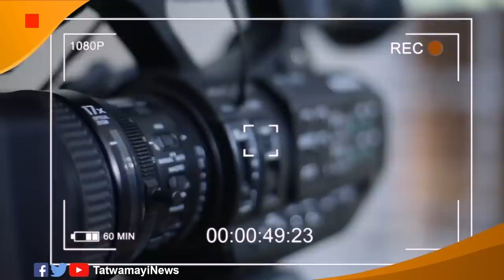സ്വപ്നയെ കുടുക്കി മുഖ്യമന്ത്രിയെ രക്ഷപ്പെടുത്തും? അതിനുള്ള ചരടുവലി നടന്നുകഴിഞ്ഞു..